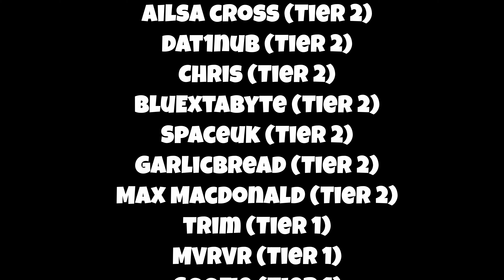(TOP 7) SLAUGHTERHOUSE 24-100 | Geometry Dash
I am the luckiest runner of all runners because of this run. On a serious note, I did not expect to do this and also get 75% again on the same stream. I had 5 runs which were from 24 to DrCuber (2 of which made it to the last cube) before getting 24-100. Playing from DrCuber is hard, but playing from 24 makes that part look free (at least in my case), but unfortunately it hasn't been the same from 0 so far. To summarize yesterday, it was the best day of my Slaughterhouse journey in terms of progress.